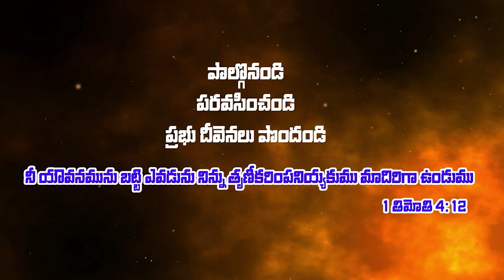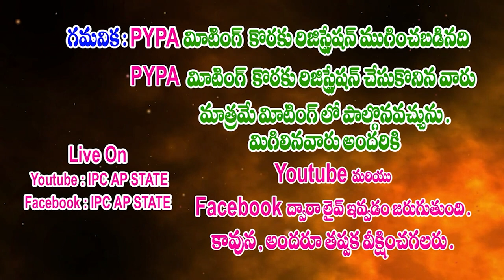14 09 2023 N. Prem kumar garu అంశం: గట్టిగా పట్టుకొనవలసినవి.